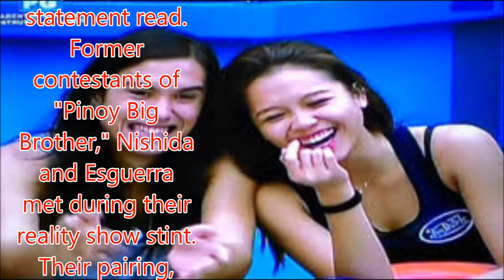PBB' couple Miho, Tommy have broken up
Philippines News today : Entertaiment scandals

Celebrity couple Miho Nishida and Tommy Esguerra have decided to split up, Star Magic announced on Thursday.
The talent firm, which handles the career of the two, said the couple, who have been together for more than a year, ended their relationship, but did not give the reason for the breakup.
"Both parties remain friends but have agreed to spend time apart. Miho and Tommy ask for your continuous support for their individual careers. Thank you," the statement read.
Former contestants of "Pinoy Big Brother," Nishida and Esguerra met during their reality show stint. Their pairing, dubbed "ToMiho," spawned a following for their sweet on-cam moments.
They officially became a couple in December 2015 when Esguerra asked Nishida to be his girlfriend on an episode of "It's Showtime."
He said at the time: "Miho, maski sandali pa lang tayong magkasama, pakiramdam ko habangbuhay na kitang kilala. Ikaw ang nagpapaganda ng araw ko. Dahil sa iyo, nababaliw ako. Napakahalaga mo sa akin at hindi kita pababayaan Miho."